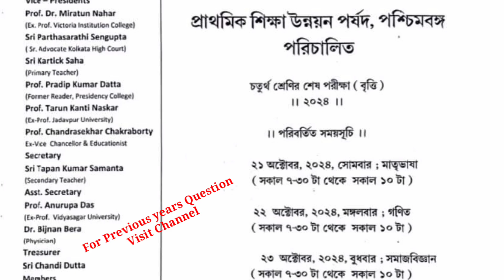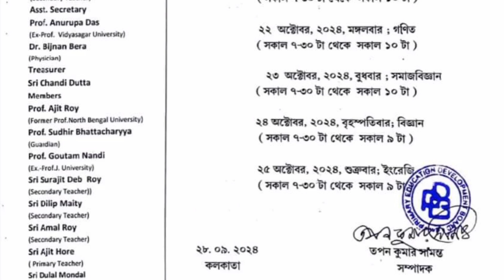বৃত্তি পরীক্ষা ২০২৪ নতুন রুটিন।Britti exam 2024 new routine ।Britti exam Re-shedule 2024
In this video you can know about britti exam Re-shedule 2024.